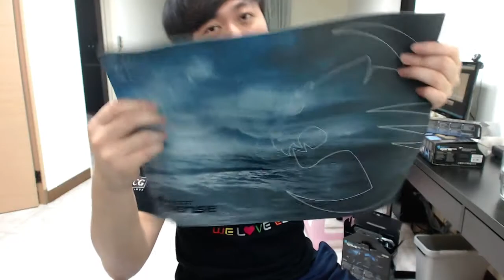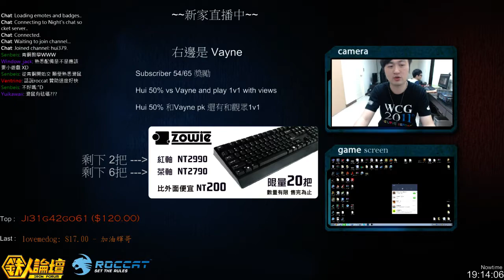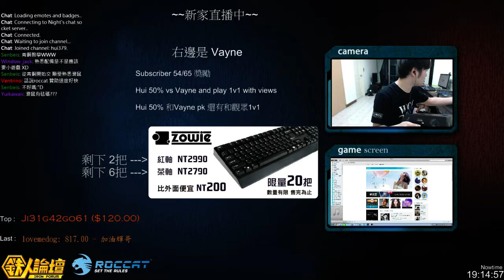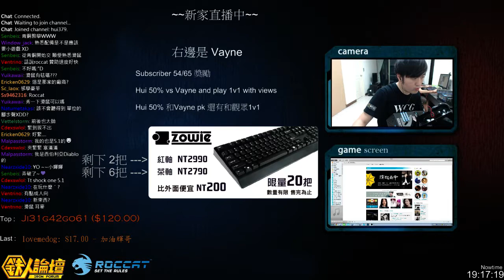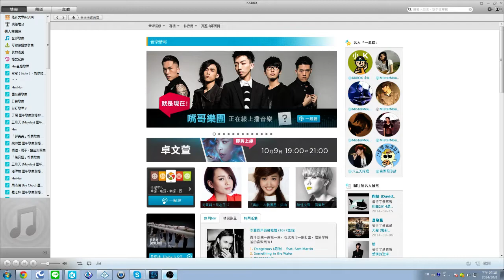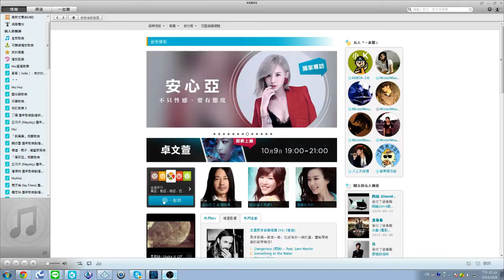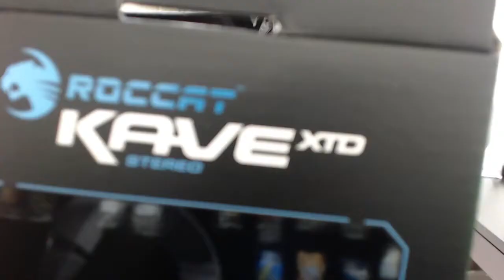Roccat 電競配備 簡單小開箱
滑鼠 : KONE pure
耳機 : KAVE XTD
鍵盤 : RYOS // MK pro